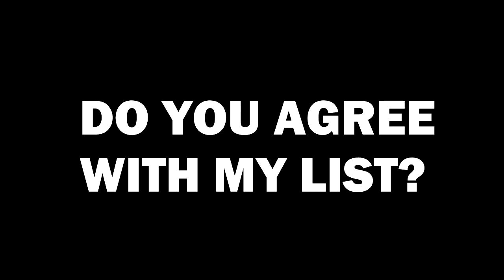5 BEST/STRONGEST Tank for Season 17 | TANK META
Here are the 5 BEST TANK for me to use this Season 17! Tank is a VERY IMPORTANT ROLE and you need to pick the right TANK always.